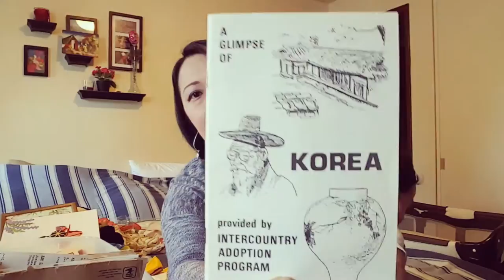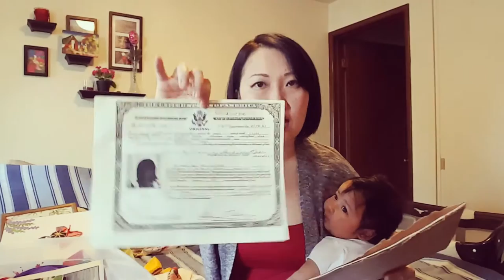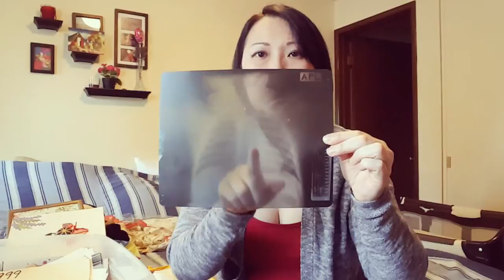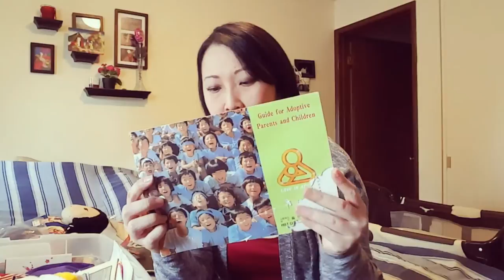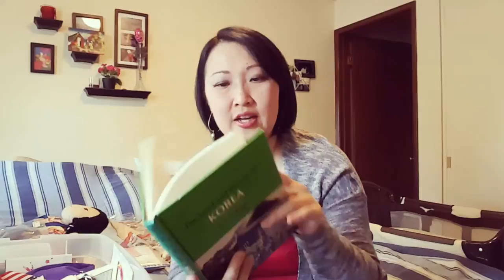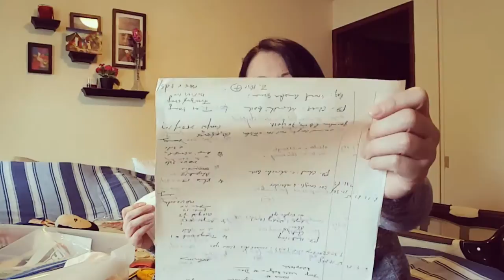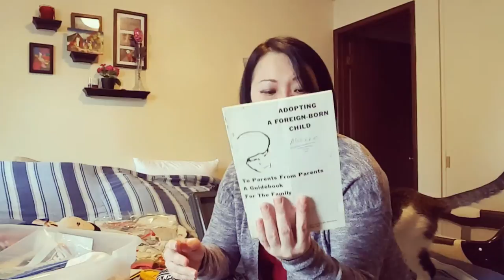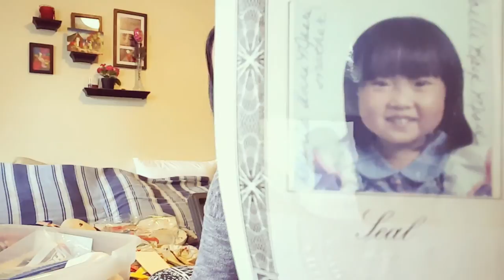Adoption Perspective: Personal items from Korea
Hello lovely folks!

In today's video, I am doing a show and tell with my personal mementos related to my adoption. I've kept this box of trinkets and such since I was a kid. I also have all the paperwork related to my adoption as well. I hope you enjoy a peek into what I've held close all these years!

I hope you enjoyed this video and look for additional videos that we upload daily.
Top 5 HershNoeie Videos!
All video segments are created in 1080p Quality.